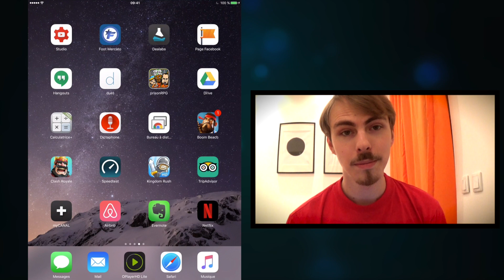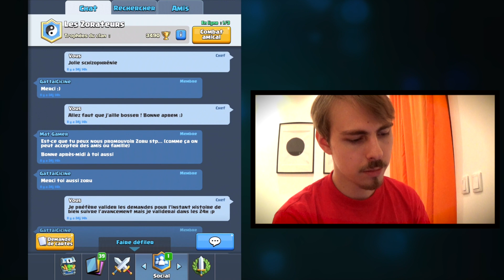ASMR FR 🎮 Relaxing Gaming 🎮 Présentation de Clash Royale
Ce soir je te présente le jeu mobile développé par Supercell : Clash Royale ! Je m'amuse beaucoup dessus ces derniers temps et je voulais partager un petit moment avec toi pour faire un petit tour de ce que propose ce jeu :)

ℹ️ Cette vidéo est une vidéo ASMR, dédiée à la détente. Il est recommandé de l’écouter dans un endroit calme avec un casque ou des écouteurs.

(tout est trouvable avec @zoruninho !)

Pas de timestamps pour le moment 😭 Si tu veux tu peux m'aider à les ajouter en me les proposant en commentaire !

Si tu as réussi à lire jusqu’ici, bravo ! Tu peux commenter "Machine" pour me faire savoir que tu as accompli cet exploit !

Merci à toi et bonne détente 😊